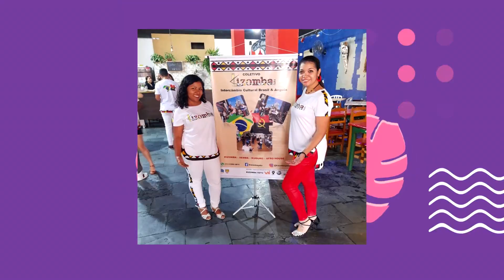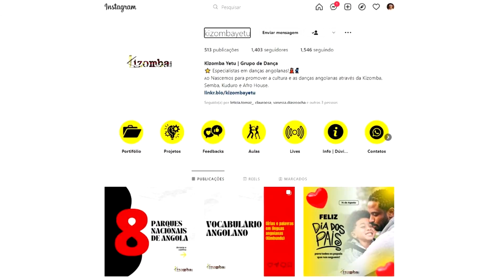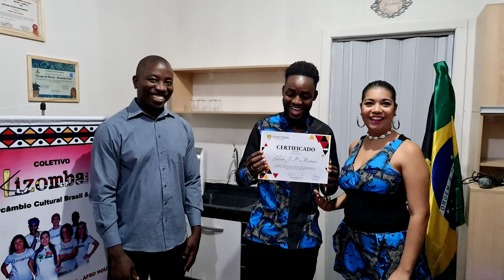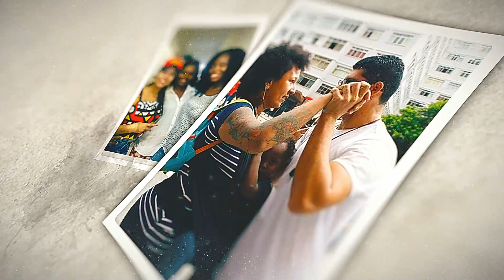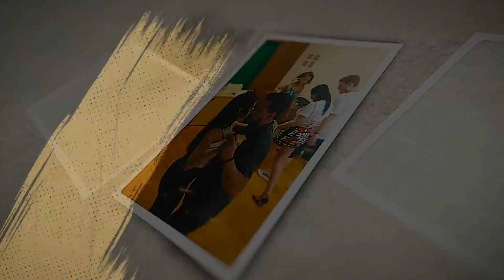4 ANOS COLETIVO KIZOMBA YETU - INTERCÂMBIO CULTURAL BRASIL & ANGOLA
Esse é um dia muito especial para nós (19/08/2022), o surgimento do coletivo, a ideia de um projeto que jamais pensamos que alcançasse tamanho público. Uma árvore plantada por nós para espalhar amor, cultura, dança e história.

Hoje, completamos 4 anos do Coletivo Kizomba Yetu e 4 anos do projeto "Intercâmbio Cultural Brasil e Angola". E, para comemorar essa data, preparamos um vídeo lindo que fala muito sobre nossa história e nosso propósito. ❤️

Gostaríamos de agradecer a todos os envolvidos, em especial nosso parceiro @ceuheliopolis por estar fazendo parte desse projeto junto com a gente, abrindo as portas deste espaço incrível. A SMC (Secretaria Municipal de Cultura) por acreditar no nosso trabalho e estar nos patrocinando por 3 anos seguidos, fazendo com que o nosso projeto continue a crescer, amadurecer e chegando a mais pessoas.

E também agradecemos a todos vocês por nos darem tamanha visibilidade e estarem sempre presente nos eventos que preparamos com muito carinho. Gratidão demais por tudo! 😍❤️

Nossa jornada só está começando, pessoal! 💃🏽🕺🏻